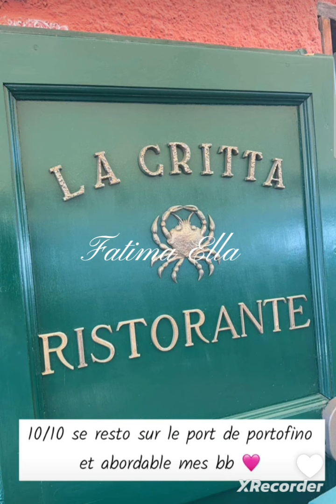Maeva ......des vacances de rêve en Italie avec son amoureux 🥰😍🥰